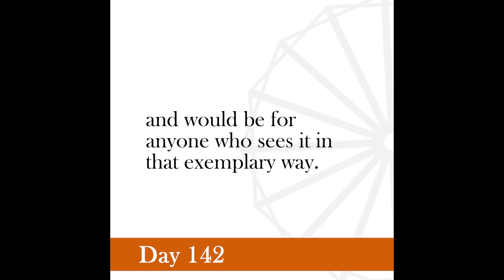Nonviolence Daily | Day 142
Cow protection to me is one of the most wonderful phenomena in human evolution.
-Gandhi, January 1, 1925